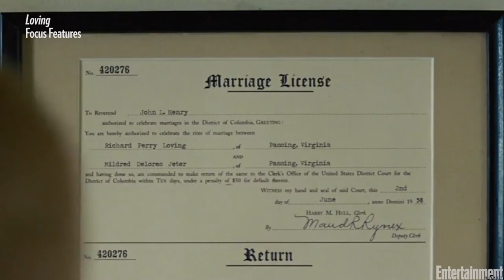Loving: Ruth Negga, Joel Edgerton & Jeff Nichols On Capturing The Characters | Entertainment Weekly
Loving' stars Ruth Negga, Joel Edgerton and director Jeff Nichols delve into capturing the essence of Richard and Mildred Loving.